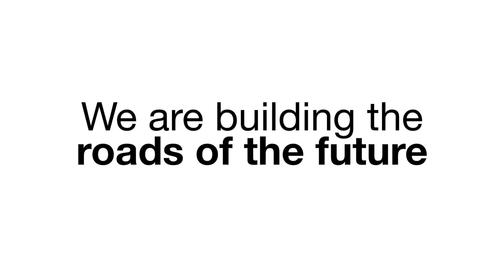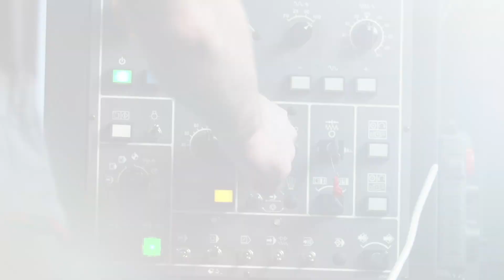TechniSoil G5 100% Road Recycle System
Roads with recycled plastic